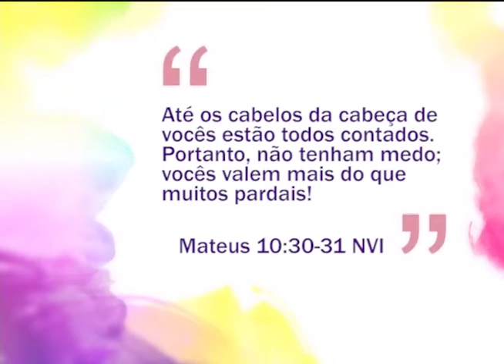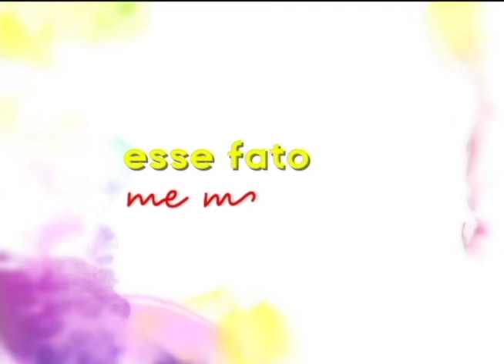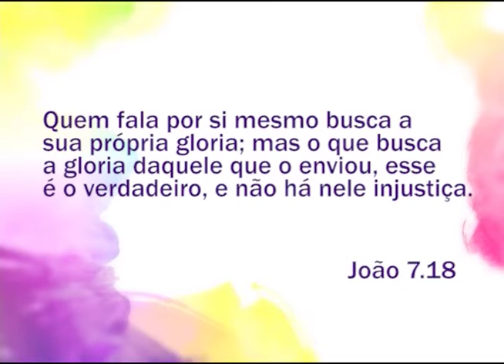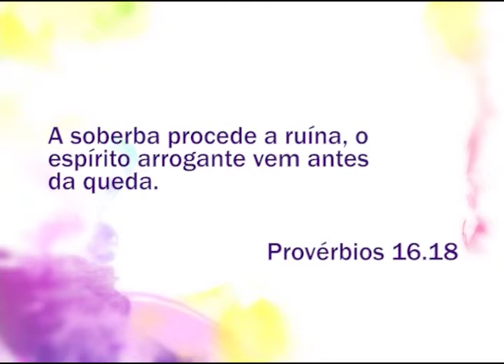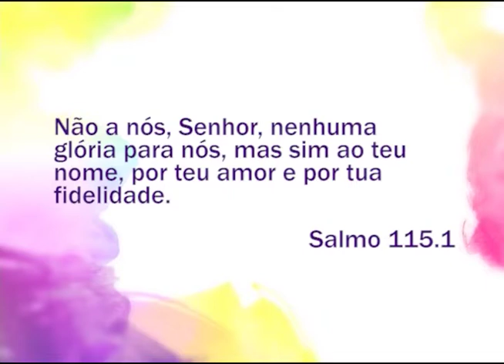Espaço Feminino - A procura da própria honra! - 25-03-2016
Sexta é dia de conversa de mulher!
Vamos reunir as amigas para falar sobre "A procura da própria honra!"
Com Joice Bernardo, Neide Pires, Marcia Piñeiro e Gisela Xavier.